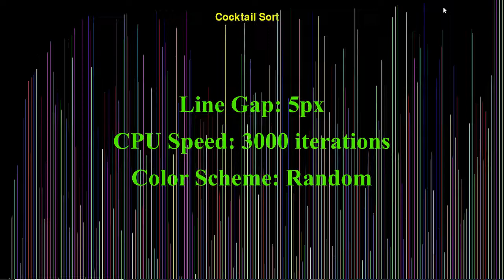Cocktail Sort Visualization using Pygame module of Python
This is the output of the Visualization effect of Cocktail Sort using Pygame module in Python